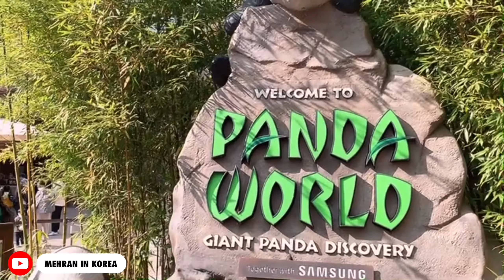[ENG] & [KOR] The Biggest amusement Park in South Korea/ 이란 남자가 다녀 온 한국에서 제일 큰 놀이동산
Well, today I came up with another interesting and exciting video of the biggest amusement park in South Korea. The roller coaster of this amusement park is one of the five best in the world and is made entirely of wood and has an attractive and beautiful environment. In this amusement park, there are parts that can be seen and enjoyed up close by the best breeds of wild animals.
자, 오늘은 한국에서 가장 큰 놀이동산에 대한 또 다른 흥미롭고 신나는 영상을 가지고 왔습니다. 이 놀이동산의 롤러코스터는 세계 5대 롤러코스터 중 하나로 전체가 나무로 만들어져 매력적이고 아름다운 환경을 자랑합니다. 이 유원지에는 최고의 야생 동물을 가까이에서 보고 즐길 수 있는 부분이 있습니다.
خب امروز اومدم با یک ویدیو جذاب و هیجانی دیگه از بزرگترین شهربازی در کره جنوبی. رولر کوستر این شهربازی جز پنج بهترین های جهان هست و کاملا با چوب ساخته شده است و محیطی جذاب و زیبا دارد. در این شهربازی قسمتهایی وجود دارد که میتوان از نزدیک بهترین نژاد های حیوانات وحشی رو دید و لذت برد.
 امیدوارم که ببینید و لذت ببرید و حتما برای من کامنت کنید و سابسکرایب و لایک هم یادتون نره ❤️